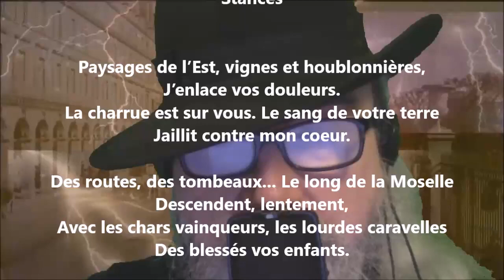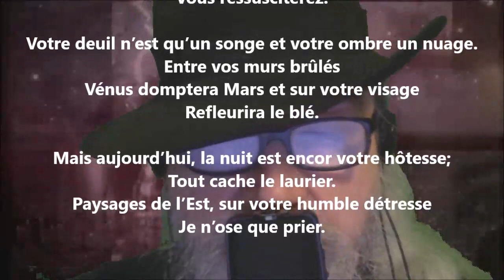Stances - Émile Sicard lu par Yvon Jean